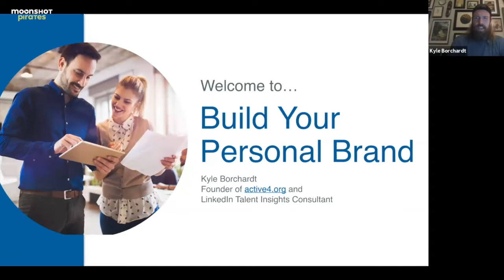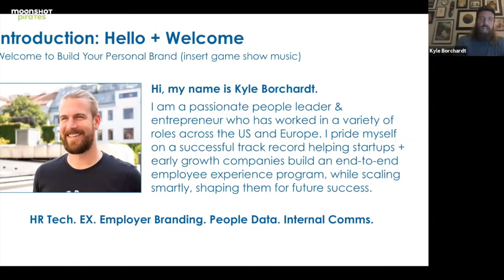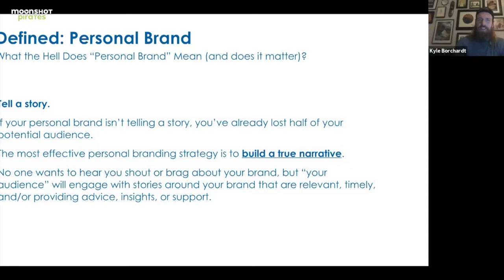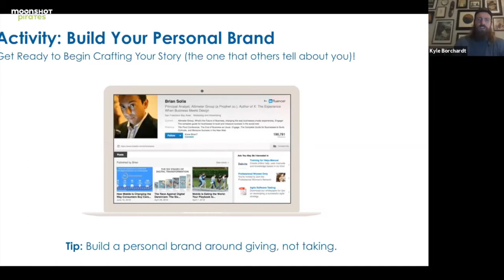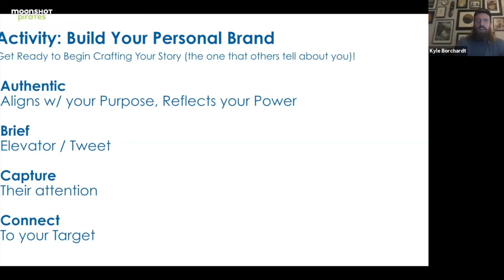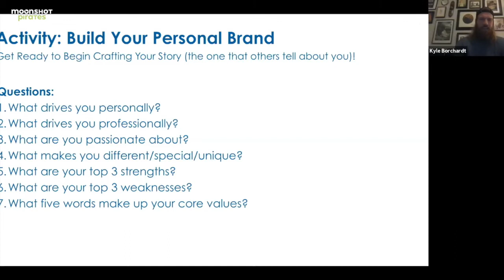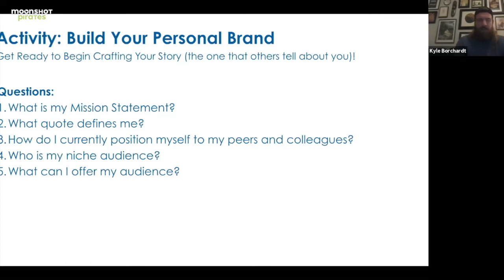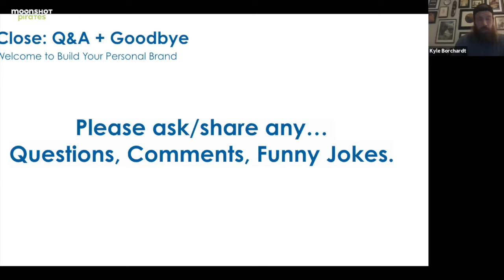Build Your Personal Brand | Webinar with Kyle Borchardt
In the "Build Your Personal Brand" webinar, Kyle Borchardt defines what the term "personal brand" means and why it is more important today than ever to have a strong personal brand. He will uncover how to craft the story you want to tell in order to shape your personal brand, and how to position yourself for success both personally and professionally. You will walk away from the experiential portion of the webinar with a personalized v1.0 elevator pitch that summarizes who you are, what your purpose is, and the areas you are most interested in. You will be ready to properly craft and evolve how you present yourself to the world going forward.

About Kyle
Kyle Borchardt is currently a LinkedIn Talent Insights Consultant, is passionate about helping organizations create a holistic employee experience, and is dead set on visiting as many countries as he is old. Kyle's professional work has moved him from Chicago to New York City to London to Vienna to San Francisco and now back to Chicago where he is actively helping organizations and individuals build a strong brand. At his core, Kyle wants to help people uncover their stories and live their best life.

About Moonshot Pirates Webinars

Shift the way you think and learn from these incredible mentors & experts. Explore our free webinars on topics of future skills, global challenges, moonshot thinking, exponential technologies, mindset, entrepreneurship, or just something for fun.